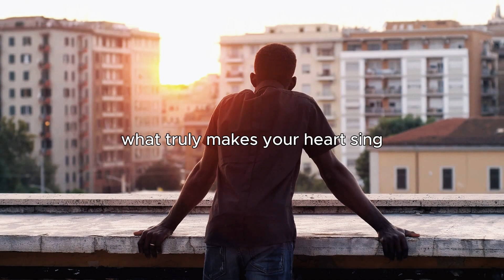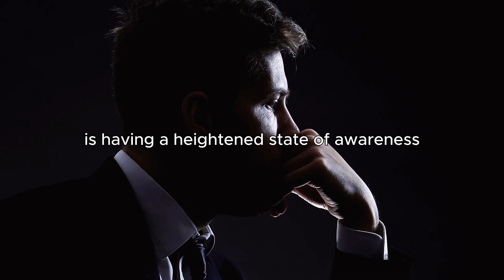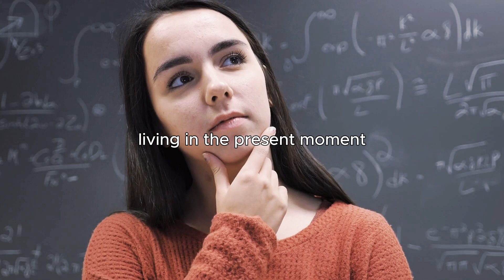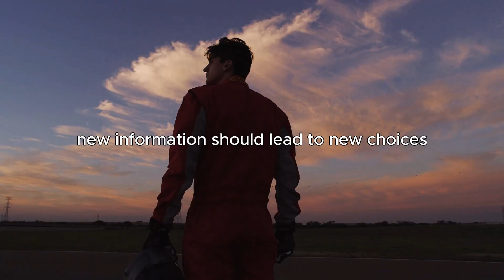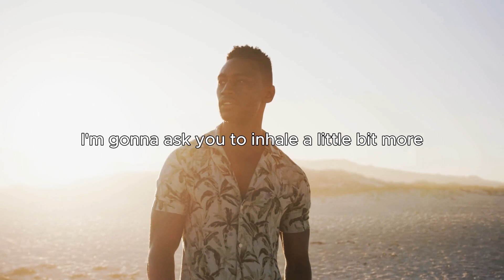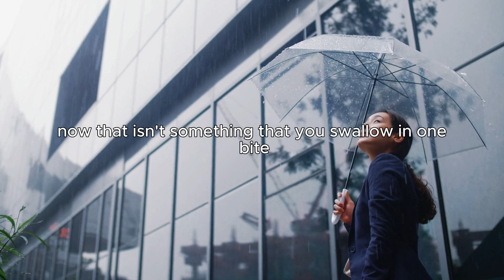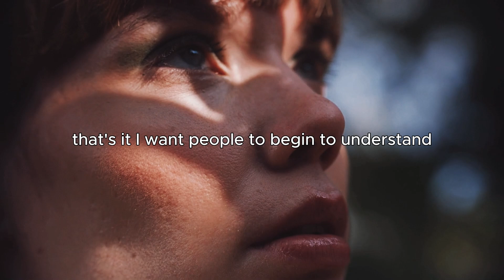5 Unique Signs You Are A Chosen One -- Dr Joe Dispenza